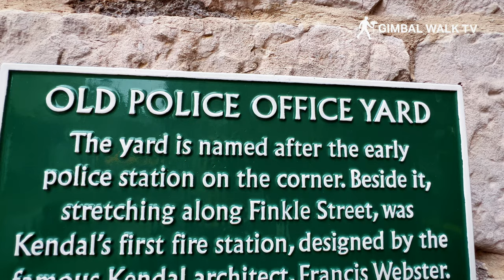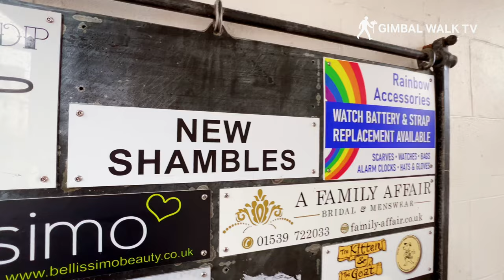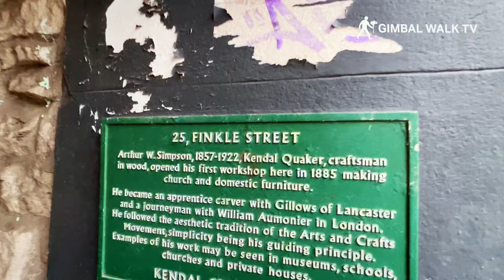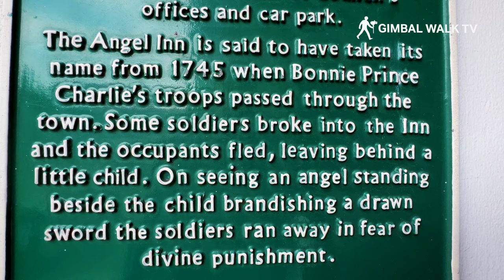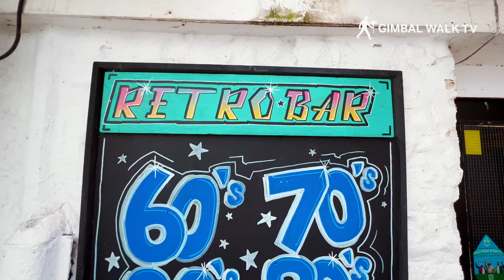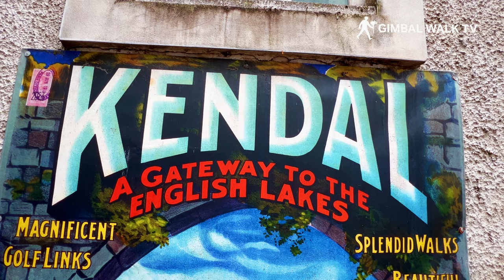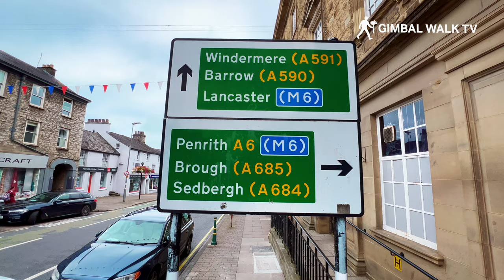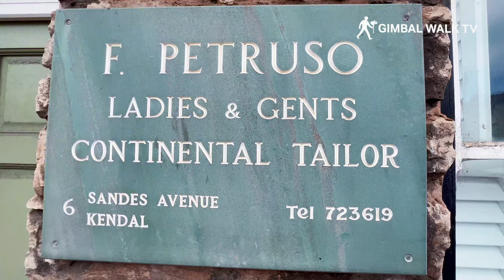KENDAL Cumbria [Lake District Tour]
We visit Kendal in the Lake District, Cumbria England for a tour of the town centre where Kendal Mint Cake and beautiful Lake District views are amongst it's claims to fame!

Kendal is a small market town set in the Lake District of the UK situated near Windermere and Lancaster and close to Grasmere and Ambleside. With it's historic market place and town hall this town is a must visit for anyone visiting Cumbria or spending time in the lakes.

Gimbal Walk TV takes a walk around the town centre for a look at the buildings, the little alleyways and yards, and a nosey inside the market to see the things to see in Kendal and to have a look at the restaurants, cafes, hotels and guesthouses here.

Think of it as a bit of a Lake District guide to Kendal

Kendal is situated to the south of the Lake District, six miles from junction 36 of the M6 motorway. It is just nine miles to Windermere lake and only a few miles from the sea. The market town is especially well placed to cater for everyone’s holiday needs.

The town boasts a population of some 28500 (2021) and is home to a fair selection of shopping arcades. It also boasts two castles, two museums and a host of historical buildings and bridges. There are fine restaurants, quality hotels and a multitude of public houses. The local schools are excellent, the crime rate low and the views would please the most demanding photographer.

Getting to Kendal
The town is fed by: The A65 from North Yorkshire to the South. The A591 from Barrow and Ulverston to the North. The A684 from Sedbergh to the East. The A685 from Appleby to the North East. The M6 motorway some 6 miles away to the South, providing easy access to Penrith and Carlisle and then onto Scotland.

Kendal railway station is on the branch line from Oxenholme to Windermere. Nearby Oxenholme railway station is on the West Coast Main Line from London to Glasgow.

Railway passengers can alight in Kendal from the Kendal to Windermere service, and can travel to the town from further a field by the West Coast main line from London Euston to Glasgow, getting off at Oxenholme, about two miles outside of the town.

Kendal is often seen as the Southern gateway to the Lake District, being only around 9 miles from Windermere and around 30 miles from Keswick. The other lakes are all within an hour or two’s travelling by car from the town, as are locations for walks and rambles, both gentle and demanding.

Today the town is home to a thriving retail sector, with no less than five shopping arcades. Namely, K Village, the Westmorland Shopping Centre, Blackhall Yard Shopping arcade, the Elephant Yard and Wainwright’s Yard. The Town Centre has mostly been pedestrianised and offers a safe connection point for all these shopping areas.

In this walking tour I even buy some Kendal Mint Cake (although never get to try it as I give it away to someone on the streets of Kendal Town Centre!)